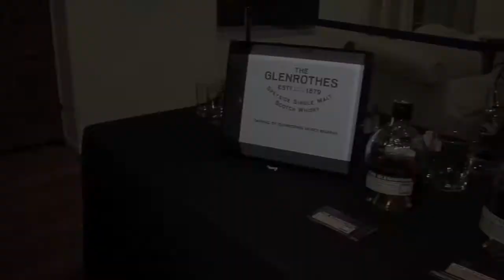A Week Of BRITS, Brit Week 2015, Jane Owen Public Relations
"A Week Of Brits: during BRIT WEEK 2015 with Paul Oakenfold, Cooper Harris, William Moseley, Danielle Vasinova, George Lazenby, Darren Darnborough, Peter Asher,  Anastasia Griffith and  Zandra Rhodes.

Camera Operator - Jimmy Alioto